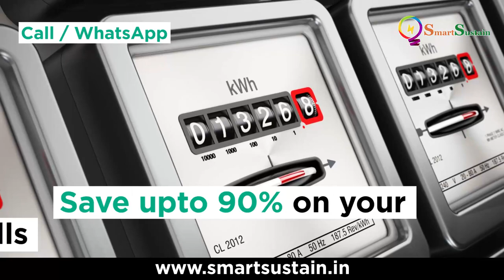A Happy & Sustainable Solar Year, yaaaar 👍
Think you’re one of the millions of people who plans to adopt a healthier lifestyle as part of your New Year’s resolution.  You’re probably thinking about your health holistically –  not just exercise, but also diet ,relaxation and savings. How about choosing solar energy over conventional energy as a New Year resolution-to be sustainable, to be with SmartSustain?